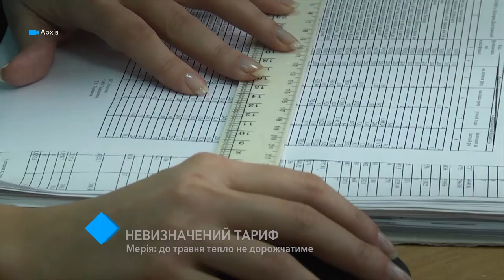Мэрия: до мая в Одессе тепло дорожать не будет